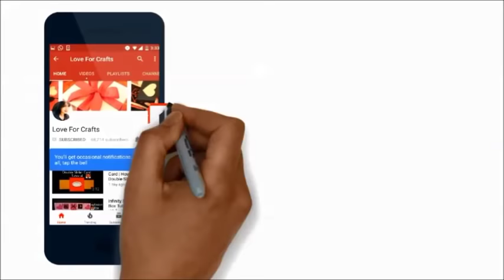Explosion Box Tutorial | DIY | Chocolate Explosion Box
This is a tutorial video on how to make Chocolate Explosion Box.

Happy Crafting!